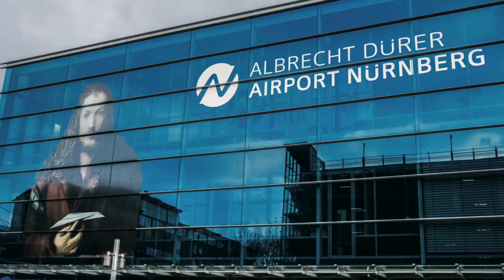Das bietet der Flughafen Nürnberg! AeroNews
Von Airport Nürnberg GmbH - airport-nuernberg.de (image page [1], image URL [2]), Attribution,